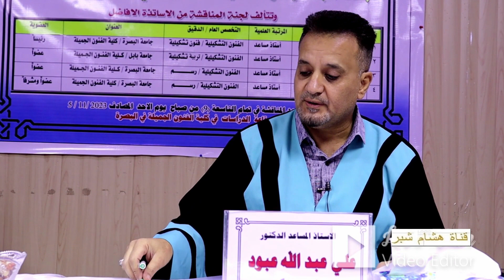حصول الباحث ( تحسين علي حسين ) على شهادة الماجستير بتقدير جيد جدا